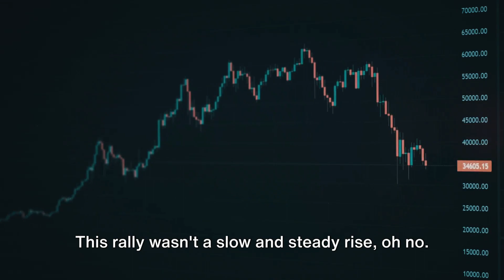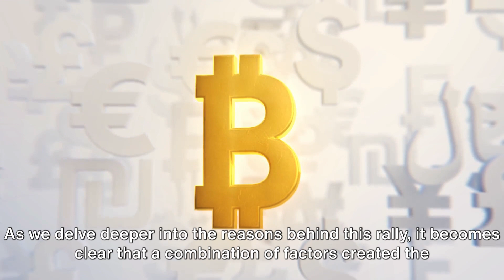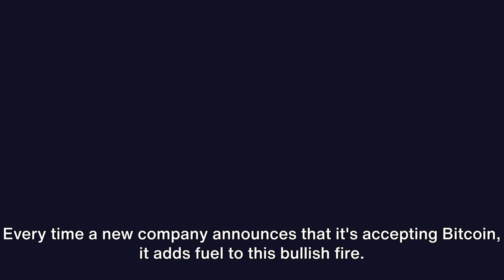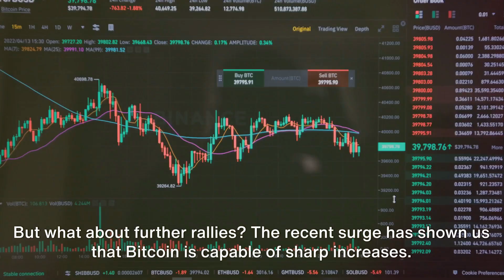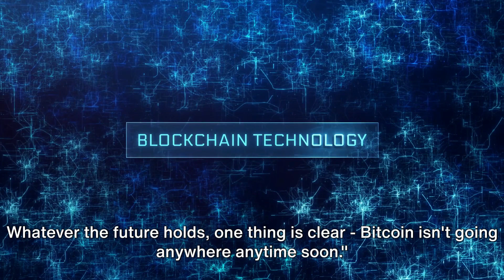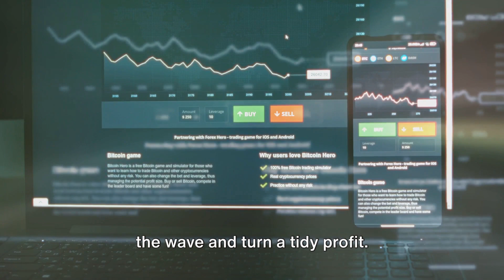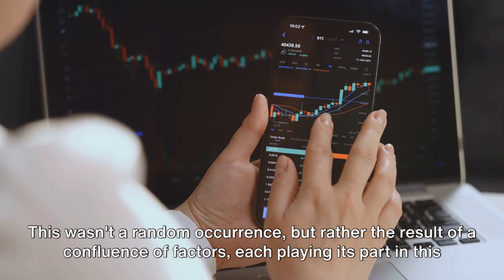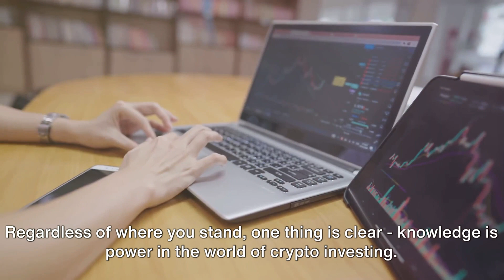Bitcoin's Meteoric Surge: Is the 30% Rally the Last 2 Weeks Just the Beginning?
In recent weeks, Bitcoin has been on a meteoric surge, leaving investors astounded by a 30% rally in just two weeks. But the question on everyone's mind is, "Is this just the beginning?" Bitcoin's relentless climb is causing both excitement and speculation, with many wondering what lies ahead for the world's most famous cryptocurrency. In this video, we delve into the factors behind Bitcoin's remarkable rally and explore whether there's more room for growth in the near future.

We'll discuss the impact of institutional adoption, market sentiment, and macroeconomic factors on Bitcoin's trajectory. As Bitcoin's price continues to break new records, crypto enthusiasts are eager to uncover the secrets behind its success. Join us as we analyze the current crypto landscape and provide insights into potential scenarios for Bitcoin's future. Whether you're a seasoned investor or a curious newcomer, this video offers valuable perspectives on the possibilities and challenges Bitcoin may face.

Don't miss out on this in-depth exploration of the crypto market. Strap in, and let's navigate the exciting journey of Bitcoin's meteoric surge together!

OUTLINE:

00:00:00 The Bitcoin Surge
00:01:40 Reasons Behind the Rally
00:03:30 The Future of Bitcoin
00:05:23 Impact on Investors
00:07:23 Summary and Conclusion